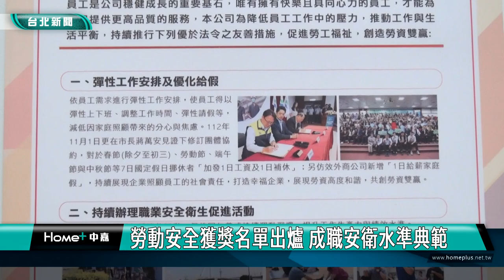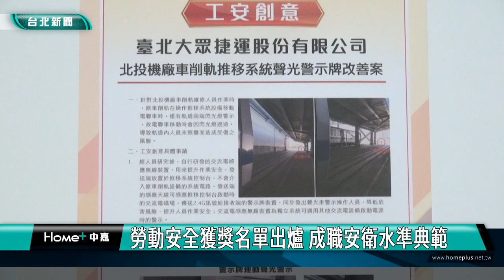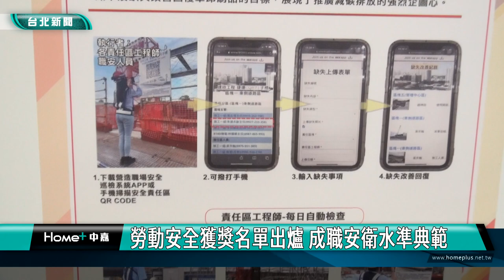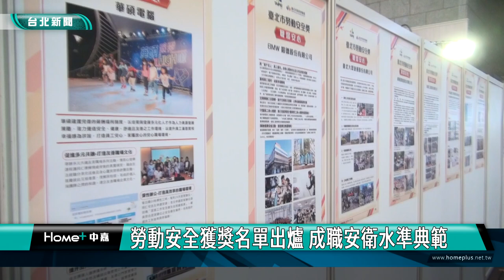蔣萬安|勞工|勞動安全獲獎名單出爐 成職安衛水準典範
勞動安全獲獎名單出爐 成職安衛水準典範

台北市勞動局為鼓勵台北市事業單位、各級機關學校及個人推行職業安全衛生工作，辦理「台北市勞動安全獎」選拔活動，最後26家事業獲選為優良單位獎、職場安心獎與工安創意獎， 8名勞工獲得優良人員獎，成為提昇職安衛水準典範，保障工作者職業安全與健康。

為表達對勞工安全重視，台北市長蔣萬安出席「勞工安全獎」頒獎，並宣示打造「零災害、零事故」的友善城市。許多企業積極經營辦公場域運用科技降災措施，降低工安事件及災害發生頻率、精進安全衛生管理制度等實蹟，值得讚許。

獲獎事業單位共計26家及8名勞工上台領獎，在提供優於法規的職安、健康管理等服務推動上盡心盡力。

為了讓勞工能在更友善、安心的勞動環境下工作，勞動局也會為提升監督檢查效能與各界一起努力，持續降低職業災害率，共同打造優質職場環境。